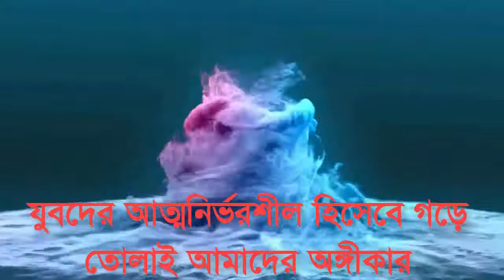মলা মাছের মাথা দিয়ে চপ | Bengali Style Fish Chop REcipe | Bangla Recipe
Increadience
1. Head  of small fish

2. Boiled Potato Paste

3.  Coriander Leaf

4. Salt

5. Onion Slice

6. Green Chili Slice

7. Wet bread

▻ ▻   ▻ ▻ ▻ ▻ Our More Recipe Video

► Narkel Puli Pitha Toiry | Pan Pitha,Kata puli Pitha | পুলি পিঠা | puli pitha recipe

► Golap pitha Part 1 | How to make rose flower pitha | Rose Pitha | সহজে গোলাপ পিঠা তৈরীর রেসিপি

► Golap pitha Part 2 | How to make rose flower pitha | Rose Pitha | সহজে গোলাপ পিঠা তৈরীর রেসিপি

► Golap pitha Part 3 | How to make rose flower pitha | Rose Pitha | সহজে গোলাপ পিঠা তৈরীর রেসিপি

►Chicken Roll || Chicken spring Roll || Chicken Spring Rolls Recipe || চিকেন রোল